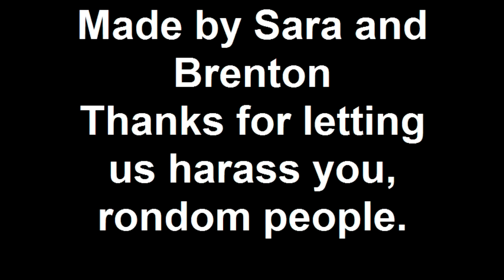Our Psychology Experiment - Bainbridge High School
Made by Brenton Thomas and Sara Reisdorf